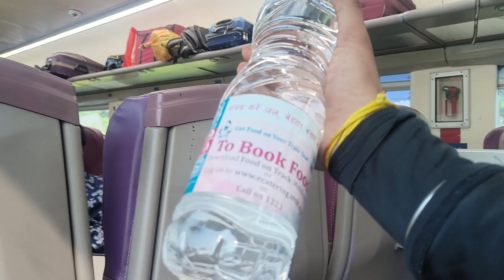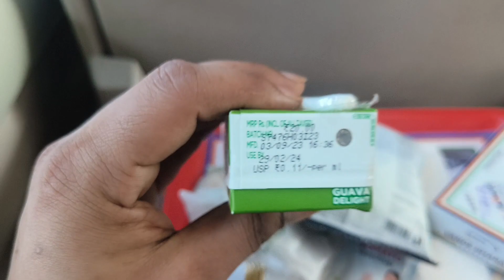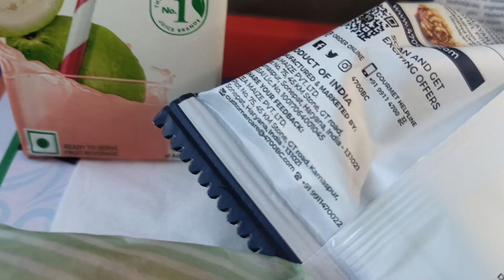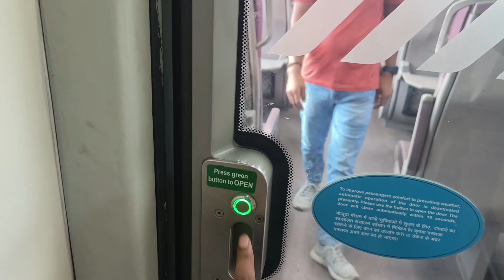Varanshi To Delhi || वंदेभारत Express || Full Review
वंदे भारत एक्सप्रेस, जिसे पहले ट्रेन १८ के नाम से जाना जाता था, एक भारतीय अर्ध-हाई स्पीड ट्रेन और भारत की पहली बिना इंजन की ट्रेन है। यह पूरी तरह से भारत में डिजाइन और निर्मित होने वाली पहली ट्रेन भी है। इसे सवारी डिब्बा कारखाना, चेन्नै (आईसीएफ) द्वारा १८ महीने की अवधि में भारत सरकार के मेक इन इंडिया पहल के तहत डिजाइन और बनाया गया था। पहली रेक की यूनिट लागत को १०० करोड़ (यूएस $१४ मिलियन) के रूप में दिया गया था, हालांकि यूनिट लागत अगले उत्पादन के साथ नीचे आने की उम्मीद है। मूल कीमत पर, यह यूरोप से आयातित एक समान ट्रेन की तुलना में ४०% कम महंगा होने का अनुमान है। ट्रेन को फरवरी २०१९ में सेवा शुरू करने की योजना है, जिस तारीख से दूसरी इकाई का निर्माण और सेवा के लिए तैयार किया जाएगा।
रेलवे का पहला परीक्षण रन २९ नवंबर, २०१८ को चेन्नई में हुआ, ट्रेन के ब्रेक और क्रू ओरिएंटेशन पर ध्यान केंद्रित किया, और ७ नवंबर को दिल्ली में और बाद में राजस्थान में परीक्षण किया जाएगा। दिल्ली के बाद, स्पीड परीक्षण आयोजित किया जाएगा, पहले १५० किलोमीटर प्रति घंटा (९३ मील प्रति घंटे), और उसके बाद १६० किलोमीटर प्रति घंटा (९९ मील प्रति घंटे) की ऑपरेटिंग गति पर। भारत के अनुसन्धान अभिकल्प एवं मानक संगठन द्वारा एक टीम को परीक्षण की निगरानी के लिए और अंतिम गति परीक्षण के लिए आगे संगठित किया गया। ट्रेनों का पहला सेट दिल्ली-भोपाल शताब्दी एक्स्प्रेस की जगह नई दिल्ली और भोपाल के बीच चलेगा, जो तीस साल से चल रहा है[9] और यात्रा के समय को १५ प्रतिशत तक कम करेगा।[3] १६० किलोमीटर प्रति घंटे (९९ मील प्रति घंटे) की ऑपरेटिंग गति पर, यह शताब्दी एक्सप्रेस को ३० किलोमीटर प्रति घंटे (१९ मील प्रति घंटे) से पीछे कर देगा।

1. वंदे भारत एक्सप्रेस 100% स्वदेशी ट्रेन है।
2. इसकी गति बहुत ही कम समय में 160 किमी/घंटा से 200 किमी/घंटा तक पहुंच जाती है।
3. भारतीय ट्रेनों में स्वतंत्र लोकोमोटिव होते हैं। हालाँकि, वंदे भारत ट्रेन में मेट्रो ट्रेन के समान एक एकीकृत मोटर इंजन है।
4. वंदे भारत एक्सप्रेस ट्रेन 100 किमी की स्पीड तक पहुँचने में मात्र 52 सेकंड का समय लगाती है।
5. इस ट्रेन में स्वचालित दरवाजे होते हैं ये दरवाजे मेट्रो की तरह ही अपने आप खुलते हैं। इसके अलावा, ट्रेनें कई आधुनिक सुविधाओं से लैस हैं।
6. वंदे भारत एक्सप्रेस ट्रेन के अंदर की सीट 360 डिग्री घूमती है।
7. इस ट्रेन में भोजन और नाश्ता भी सर्व किया जाता है। जिसकी कीमत टिकट में ही शामिल होती है।
8. यात्रियों की सुविधा सुनिश्चित करने के लिए, ट्रेन पूरी तरह से ऑनबोर्ड वाई-फाई प्रणाली से सुसज्जित है। इसके अलावा, प्रत्येक सीट के नीचे मोबाइल फोन और लैपटॉप चार्ज करने के लिए चार्जिंग स्टेशन हैं।

9. वंदे भारत ट्रेन में जीपीएस सिस्टम लगा हुआ है जो आने वाले स्टेशनों और अन्य जानकारी के बारे में जानकारी प्रदान करता है।

10. स्वच्छता की दृष्टि से ट्रेन में बायोवैक्यूम शौचालय बनाए गए हैं जैसा कि हवाई जहाज़ में उपयोग किया जाता है।

11. बाहर का अच्छा दृश्य दिखाने के लिए बड़ी-बड़ी खिड़कियाँ लगाई गई हैं जिससे यात्री नज़ारों का आनंद उठा सके ।

12. यात्रियों की सुरक्षा सुनिश्चित करने के लिए ट्रेन के प्रत्येक डिब्बे में सीसीटीवी कैमरे लगाए गए हैं।

13. यात्रियों की सुरक्षा के लिए इस ट्रेन में ऐसे सेंसर लगाए गए हैं कि दरवाजे तब तक नहीं खुलेंगे जब तक ट्रेन पूरी तरह से रुक न जाए। जिससे कोई भी यात्री चलती ट्रेन में न ही उतरे और न ही चढ़ पाए ।

14. वंदे भारत ट्रेन भी विकलांग लोगों की जरूरतों को ध्यान में रखकर बनाई गई थी। इसलिए इस ट्रेन के कुछ डिब्बों में विकलांगों के लिए उनकी व्हीलचेयर रखने के लिए अलग से जगह बनायी गई है ।